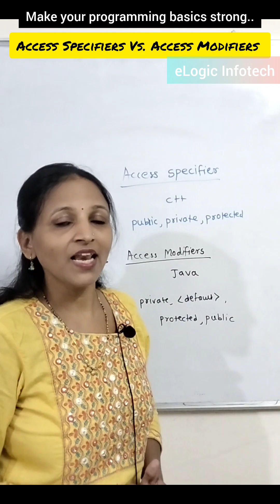Access specifiers vs. access modifiers